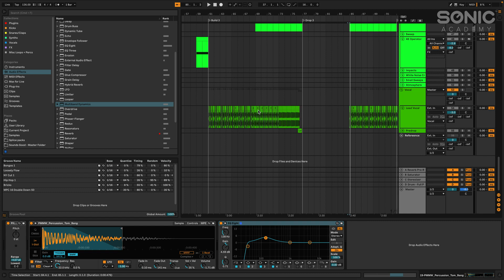How To Sound Like Chris Lake - Course Overview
Watch the full course 'How to Sound Like Chis Lake with Haterade'

This week we welcome back Haterade for a new 'How To Sound Like' course, and this time he's writing a track from scratch in the style of the brilliant Tech House/House DJ and producer - Chris Lake.

Mainly using 'A Drug From God' as a reference to work from, Noah starts with a loop of the drums and bass crafted in ANA 2 before laying out a skeleton arrangement using the reference track.

He then dives into some cool sound design techniques to fill out the track with epic risers, incidentals, transitions, vocals and more to capture that classic 'Chris Lake' vibe before mixing down and a basic master so the track can be played out.

The end result is a dope groove with awesome builds, epic drops and a classic bass line hook peppered with effects that totally nails that sound!

[ Video Chapters ]
00:00 Introduction
01:00 Track Play Through